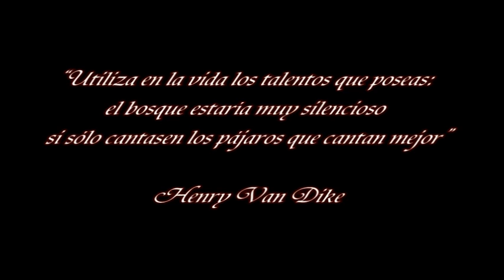NEO PRODUCCIONES INTRO EGRESADOS ESCUELA 2 (DIC.2011).mpg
Intro de apertura del dvd con una exelente frase para comenzar otra nueva etapa con fuerzas